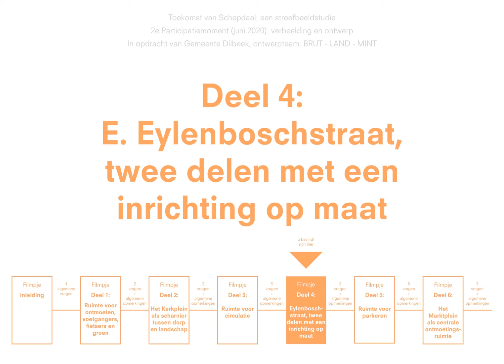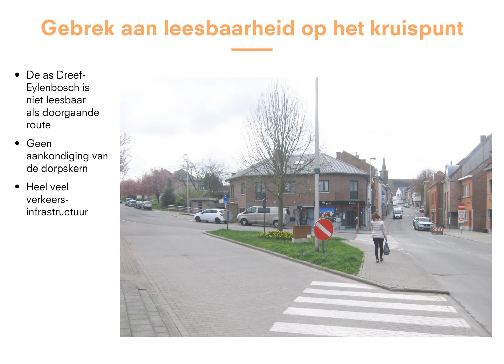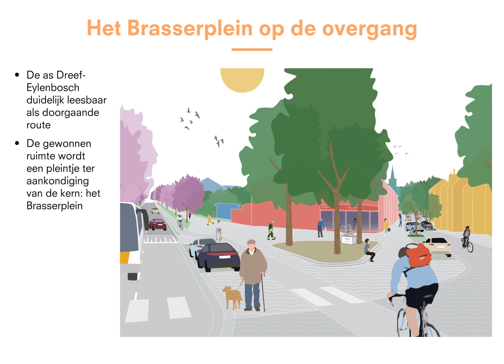20200529 Schepdaal part 2 pres 05